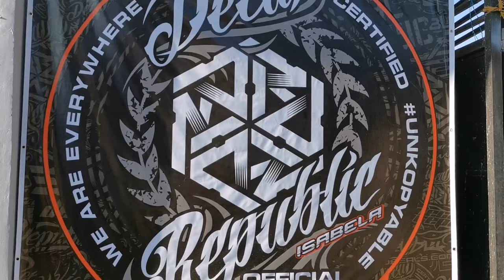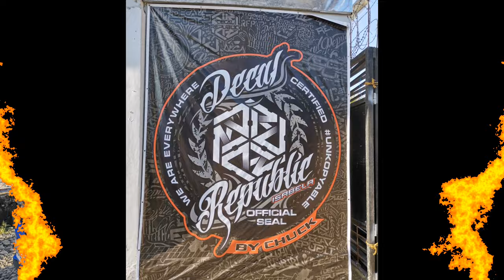DECAL REPUBLIC TEAM ISABELA | hanstiff TV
Vlog Title: DECAL REPUBLIC TEAM ISABELA | hanstiff TV

HONDA CITY VX- STEEL METALLIC TO MATTE CHROME BLUE
From a simple change of color to unique designs, you can get a car wrap to fit just about every personality or taste. A car wrap fits over the paint,keeping it safe from the elements. It preserves the life of it, making it last even longer.
FB: DECAL REPUBLIC ISABELA- look for SIR ALDWIN

" The happiest people don't have the best of everything, they just make the best of everything."